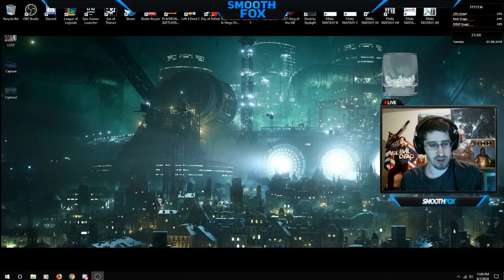Fortnite to start then we'll see about Sea! ~ part 2